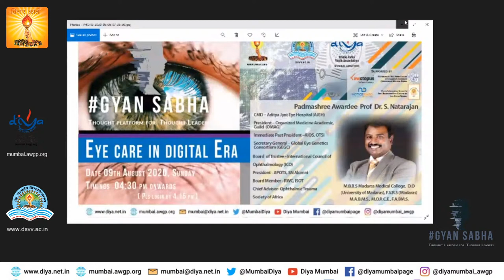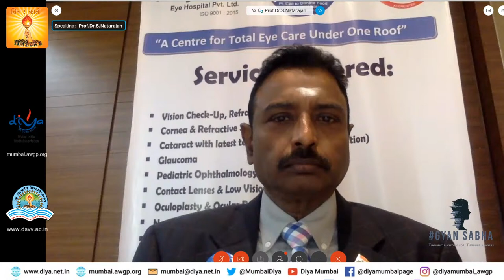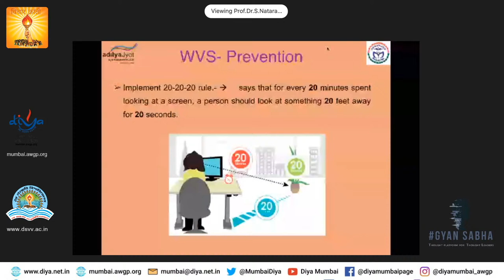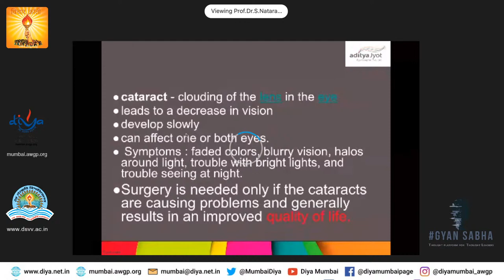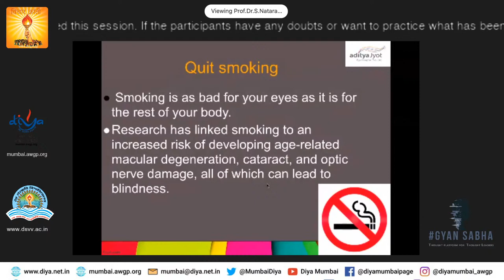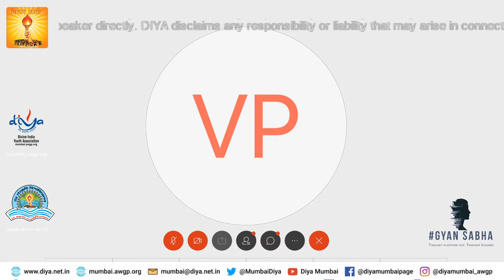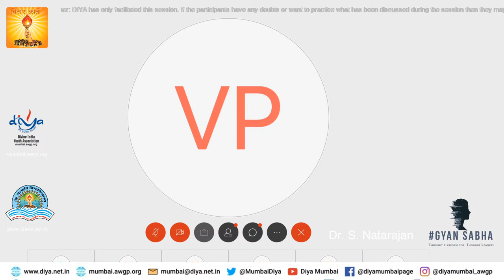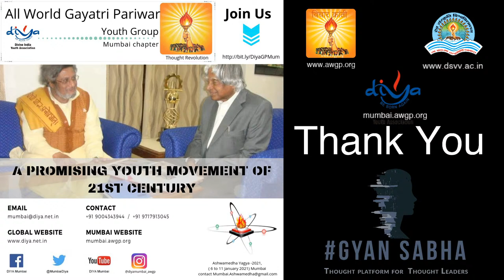GyanSabha - Eye care in digital Era- Padma Shri Dr. S.Natarajan - MBBS, DOMS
Gyan Sabha - Thought Platform for Thought leaders, is a Divine India Youth Association (DIYA Mumbai) initiative. It is a global knowledge sharing & thought leadership platform that brings together ideas, thoughts, emotions, that are shaping the world. When we carefully nurture, curate, magnify, and develop  good ideas from this webinars, we feel energized, get a meaningful purpose in our lives, enables better understanding, help to develop our attitude, uplift our lives and ultimately makes world better place to live.

Guest Speakers : Padma Shri Dr. S.Natarajan - MBBS, DOMS
Ophthalmologist/ Eye Surgeon
CMD of Aditya Jyot Eye Hospital, Mumbai
President of All Ocular Trauma Societies in the world, & “a pioneer in Vitreo – Retinal Surgery" in India

If you want to learn about how you can be the Change.